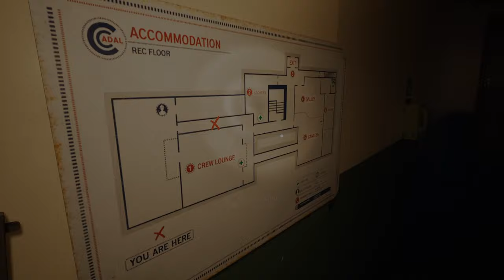STILL WAKES THE DEEP: "LEVIATHAN" PART 10.